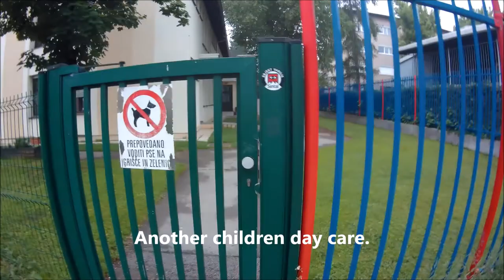Alaskan Malamute in Ljubljana: Walking around Šiška (5 of 5)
Liza, the Alaskan Malamute, is waking around Šiška.